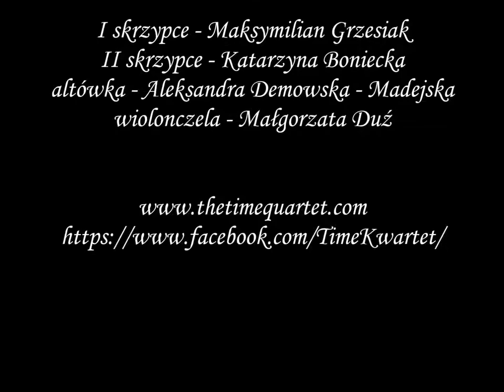Weronika Ratusińska - Zamuszko II Kwartet Smyczkowy cz2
The Time Quartet

I skrzypce - Maksymilian Grzesiak
II skrzypce - Katarzyna Boniecka
altówka - Aleksandra Demowska-Madejska
wiolonczela - Małgorzata Duź